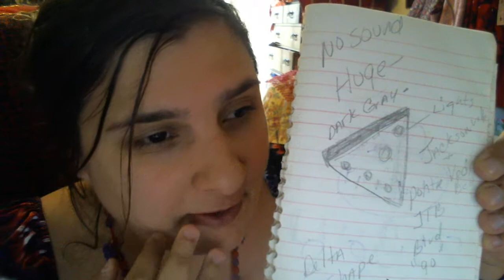my mom ufo story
yes this is all true